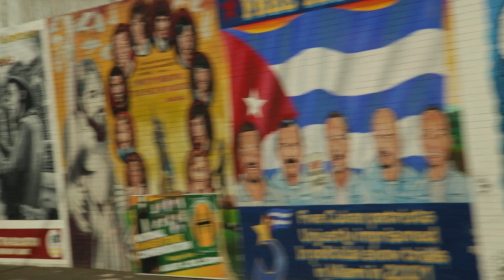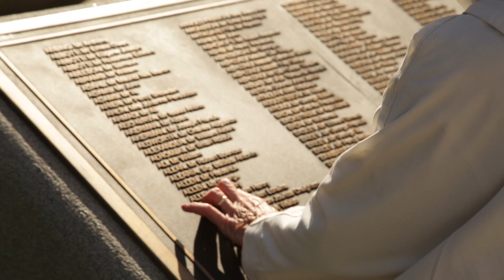Ireland Experience - Trip to Belfast, Giant's Causeway and Carrick-a-Rede Rope Bridge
We get in a bus with about 30 people with 3 destinations ahead.
Belfast, Giant's Causeway and Hope Bridge.
The trip was quick, but we quite enjoy.